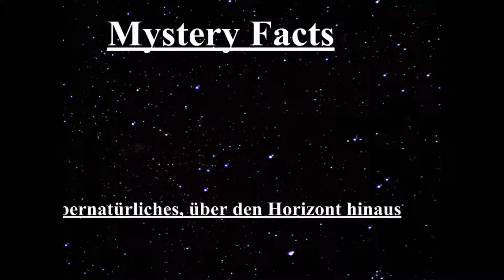Informationen aus dem Korn ( Kornkreise ) | Hörbericht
Kornkreise: Dieses Thema wurde schon oftmals durchleuchtet, aber dennoch weiß man nicht genau, um was es sich handelt. In diesen Bericht geht es vorerst nur um das Entstehen und der eventuellen Bedeutung. Tatsache ist aber, dass auch mathematische Gleichungen, bezogen auf Kornkreise, seltsames ans Tageslicht führten.  Aber dazu ein anderes mal mehr.
(Falls es bei den hier vorkommenden Personennamen zu einer falschen Aussprache unsererseits kommen sollte, bitten wie dies zu entschuldigen.)

Sie lesen lieber? Kein Problem! Hier gibt es den folgenden Hörbericht auch für Sie zum Nachlesen:

Folgen Sie uns auf Facebook !